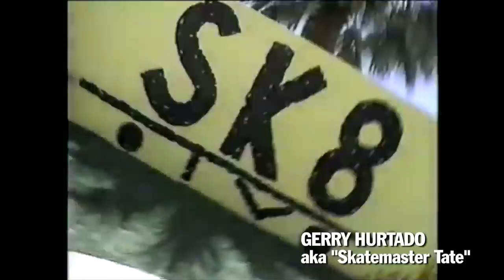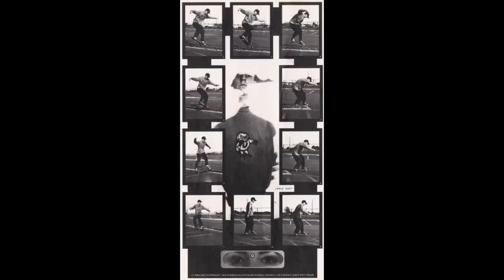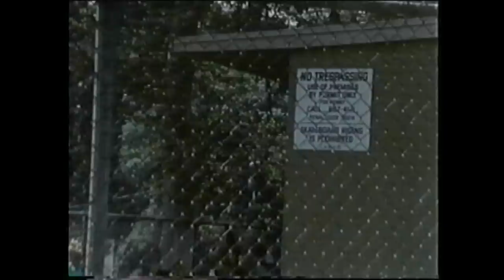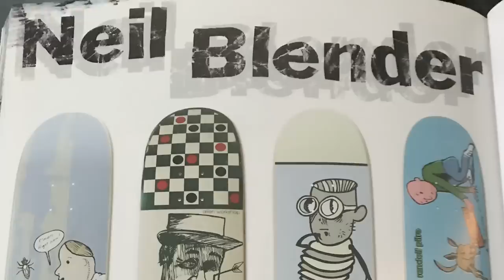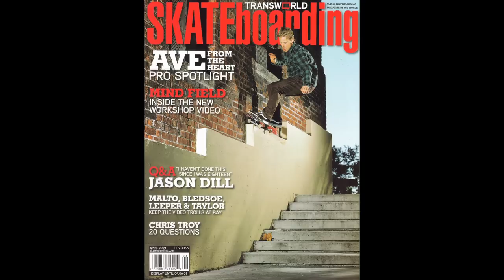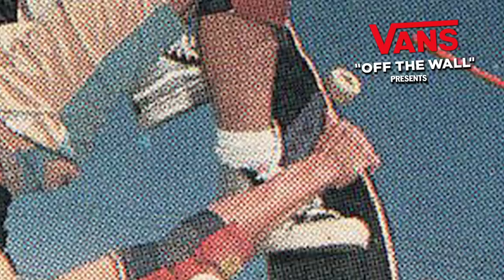Loveletters Season 10: Anthony Van Engelen | Jeff Grosso’s Loveletters to Skateboarding | VANS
Grosso sits down with FA's Anthony Van Engelen to talk about the early 90s, big pants, small wheels, school yards, influences and life going full circle in this Loveletter to AVE.

JONNY MANAK AND
THE DEPRESSIVES
"Blundertoe"
"It's Fashionable No Vocals"

HAMILTON HARRIS
"Gasoline"
"2012"

JOSH LANDAU/ ELIMINATOR MUSIC
"Old School Notes"

CASIO KEYBOARD
INSTRUMENTALS